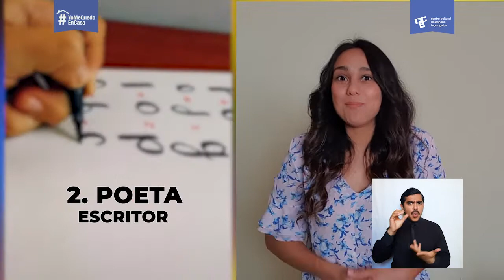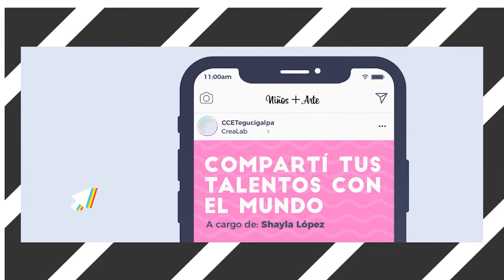"Descubrí tus talentos con el mundo" - CreaLAB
Crea contenido en tus redes sociales que muestren quién eres, mostrar tips y trucos para hacer videos que sean creativos y llamen la atención, contenidos infantiles de calidad que exploran la imaginación, la creatividad y el riesgo en proponer nuevos formatos, historias y personajes.